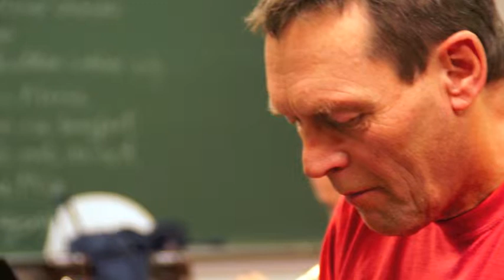Orfeo Blues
Orfeo Blues skrevet af Lars Nielsen, indspillet af Orfeo i Greg Music Studiet hos Per Gregersen, Husby, September 2014.